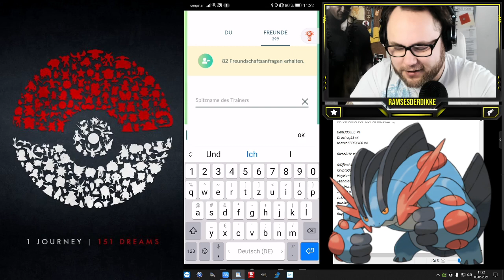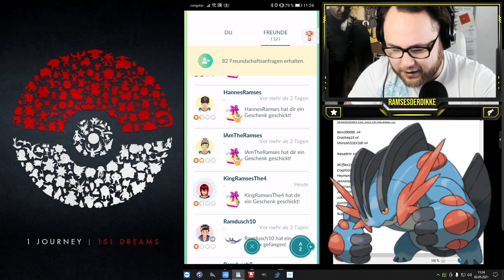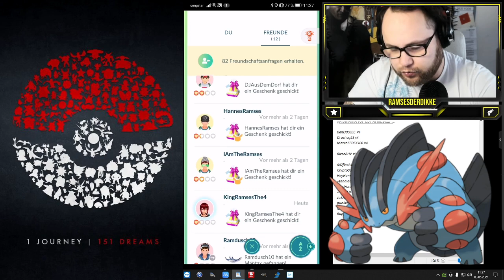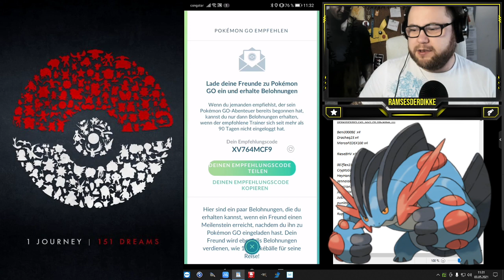Reichlich Belohnungen aus der Community (iCHsAGEdANKE) | Pokémon GO Deutsch # 1352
Danke an alle Bros und Brosinen die bisher geholfen haben und sich extra einen neuen Account gemacht haben um den Empfehlungscode zu nutzen. Mittlerweile sind wir auf Gold und somit ist die Hälfte für Platin schon geschafft. Egal ob ihr den Account nur für den Medaillenpush erstellt oder ihn danach aktiv weiterspielt - beides ist möglich und hilft ungemein. Diejenigen die aktiv spielen und zusätzlich Belohnungen freischalten möchte ich mir diesem Video nochmal ehren und extra erwähnen. Daher nahm ich mir die Zeit wirklich alles abzuholen was da ist auch wenn es etwas umständlich von Niantic gelöst wurde.